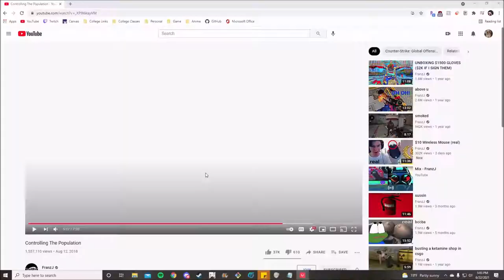coalesce | VAlorbnta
helo gusy